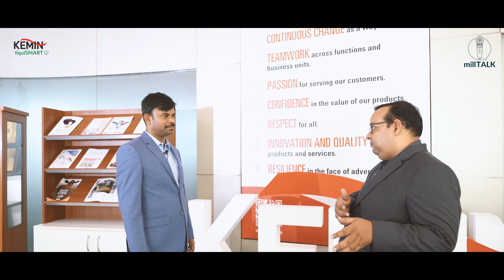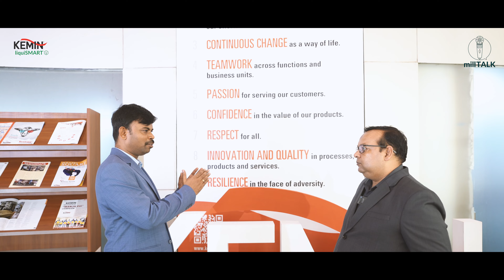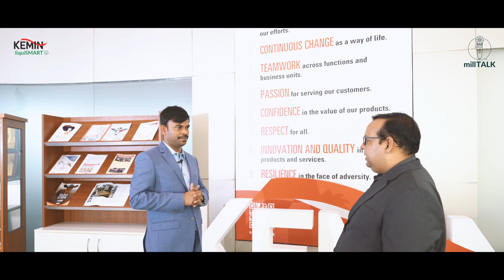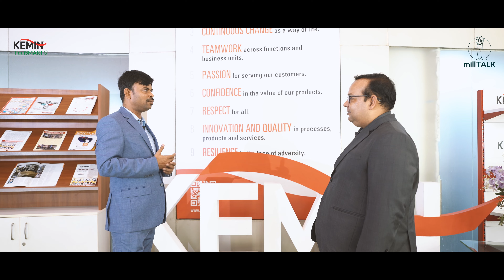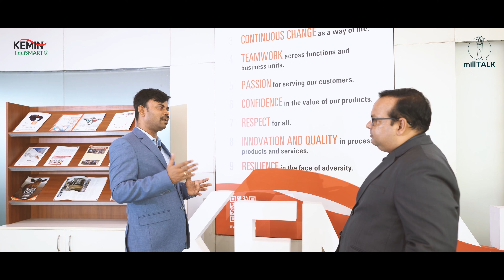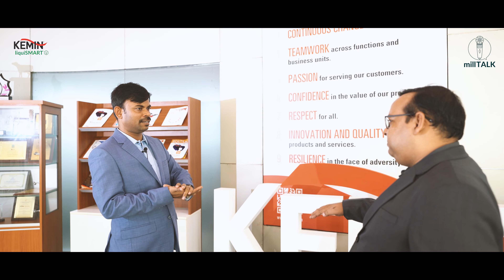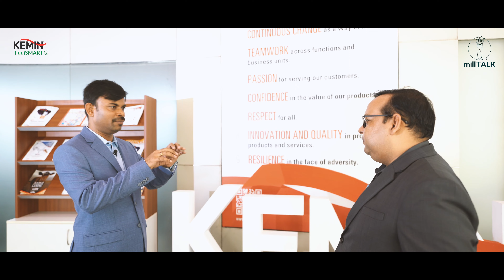millTALK from Kemin-Episode 6 | Addressing Mold Contamination in the Feed